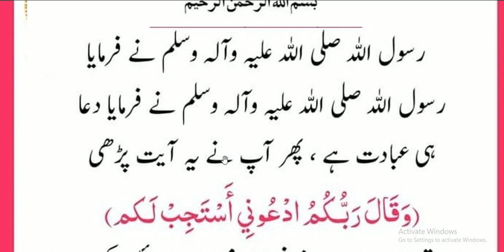Hazrat Muhammad ﷺ Ny farmya //دعا ہی عبادت ہے آیت مبارکہ